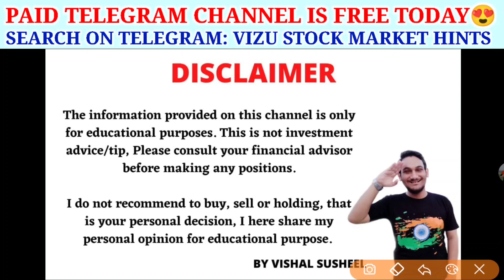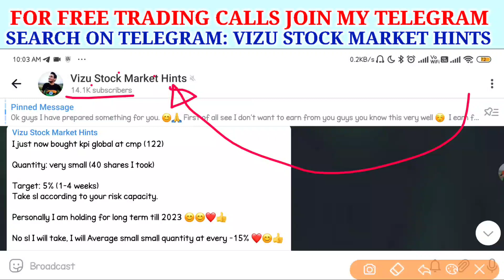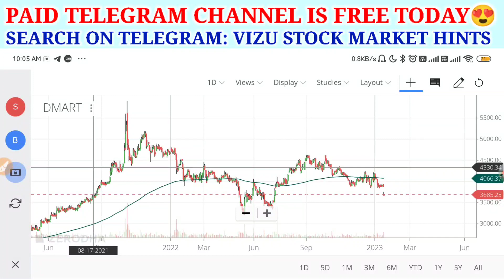Buy Dmart share | dmart share latest news | dmart share price target | avenue supermarts latest news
Topics covered:
DMart Stock Price Target
DMart Stock Analysis
DMart Stock Latest News
DMart Stock Price
DMart Stock News Today
avenue supermarts share
avenue supermarts share latest news
avenue supermarts latest news
why dmart share price is going down

dmart result today,
dmart news today,
dmart,
dmart share,
dmart share latest news,
d-mart,
dmart news,
dmart stock,
dmart india,
dmart q2 results 2023
avenue supermarts share news,
avenue supermart share,
avenue supermarts news,
avenue supermarts share,
avenue supermarts stock news,
avenue supermart,
avenue supermarts share analysis,
avenue supermarts share news today,
avenue supermarts stock news today,
avenue supermarts stock price,
avenue supermarts,
avenue supermart share latest news,
avenue supermart stock analysis,
avenue supermarts share result